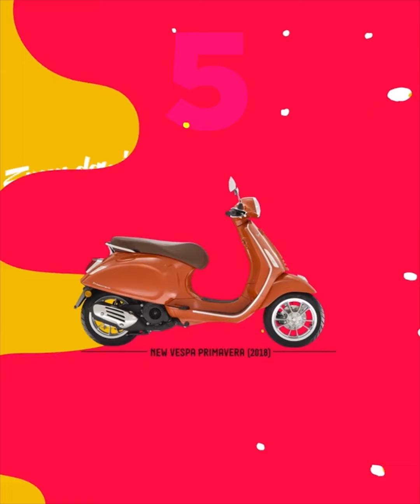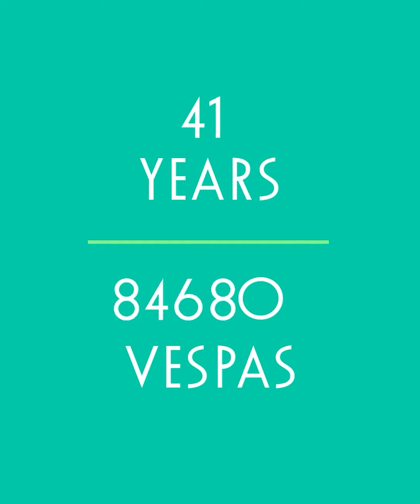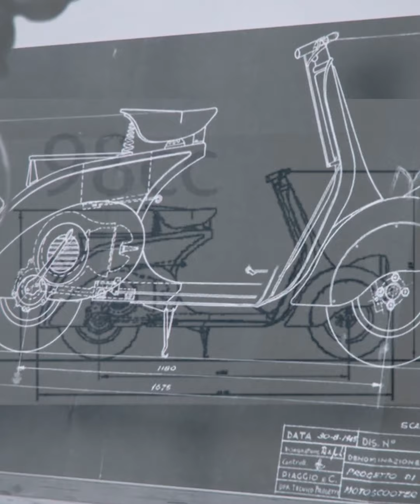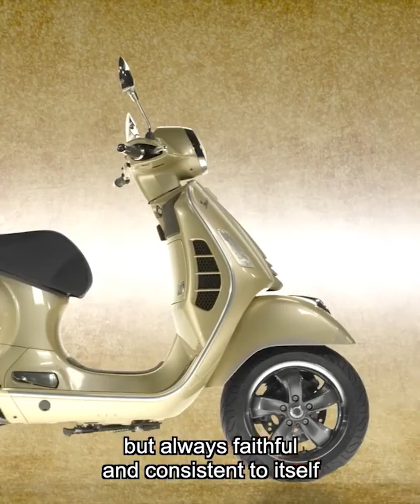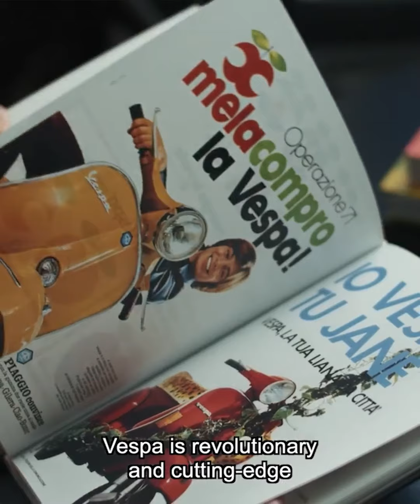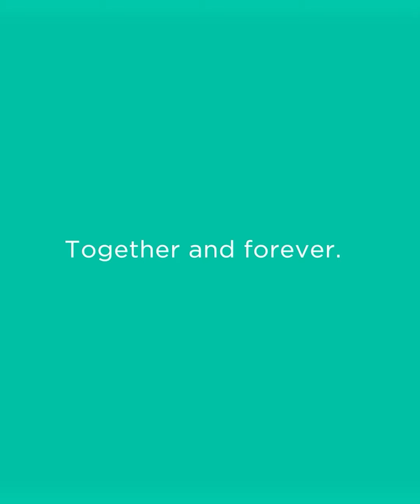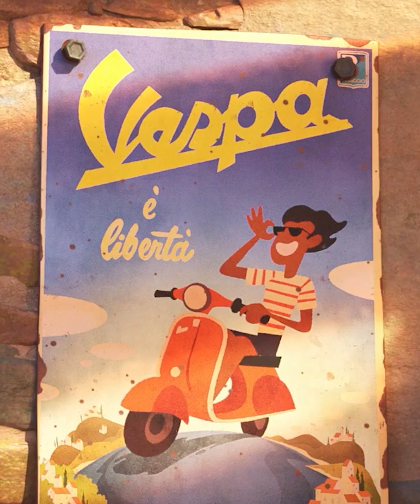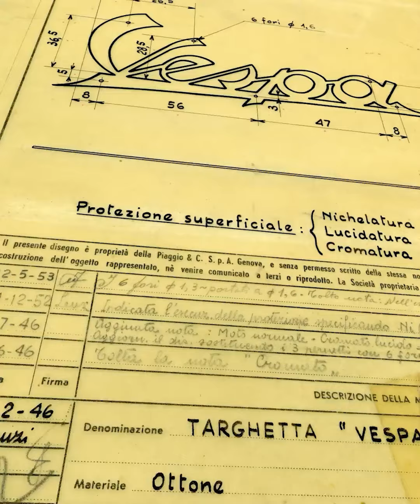Vespa 75th Anniversary